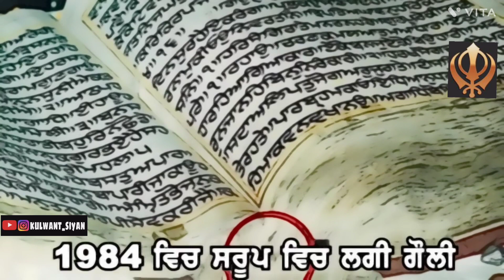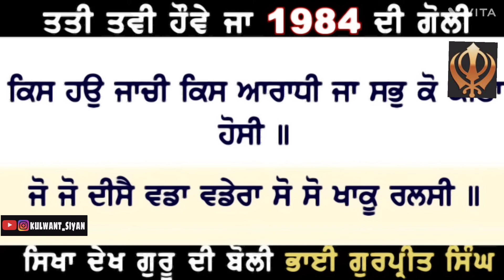1984 ch jado haqumat ne attack kita ta guru granth sahib ch vajji c goli #1984